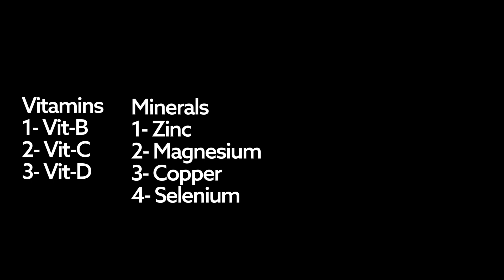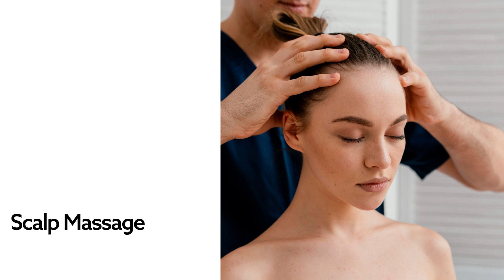How To Prevent & Reverse Gray Hair | Premature Hair Graying Causes & Scientific Solution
Many of us experience hair graying at some point in our lives, and most people don't like it. This presents a multifaceted challenge, involving not only the loss of hair color but also the loss of shine, luster, and texture. Let's delve into the scientific process behind hair graying and explore ways to reverse it for healthier, shinier, and more vibrant hair.
About:
Dr. Sajjad Khan is Director of ILHT, Dubai, and Diplomate of the American Board of Hair Restoration Surgery (ABHRS). Dr. Khan is a world-renowned expert in hair restoration surgery with a remarkable talent for hairline recreation and a technical prowess that has led to many of his innovations becoming accepted as best practices in the field today. His clientele includes heads of state, royalty, elite athletes and top movie stars.
Dr. Khan’s most current research focuses on how preventive and regenerative medicine affects underlying health. Because of his firm belief that great hair starts with a healthy scalp, Dr. Khan offers regenerative treatments to harness the power of your own body’s stem cells to strengthen hair and reduce loss.  His enduring passion to push the boundaries continues to lead him to new areas of research and innovative methods of helping his patients lead happier, more productive lives.